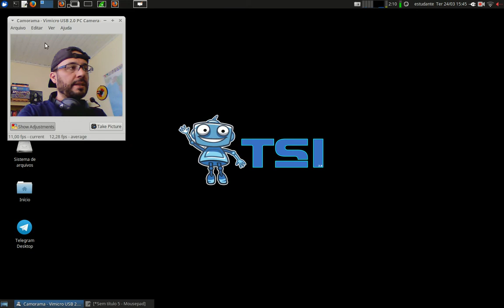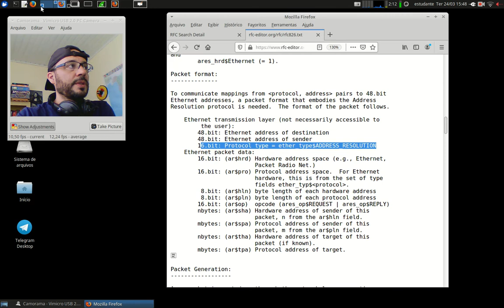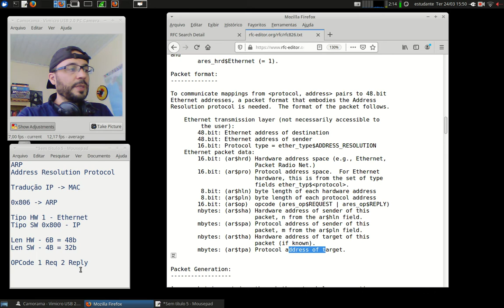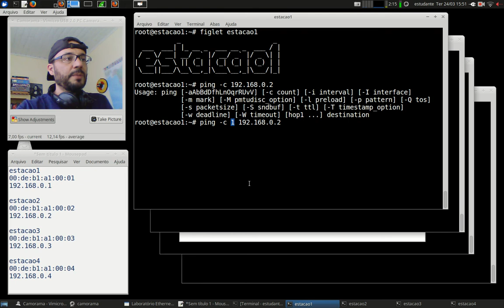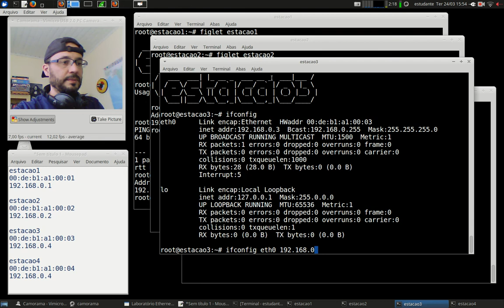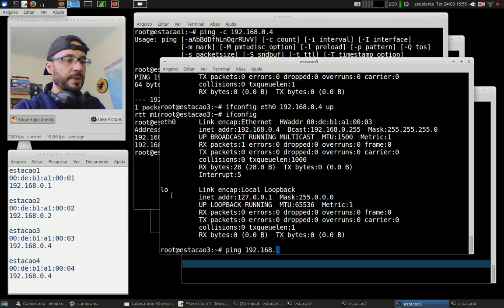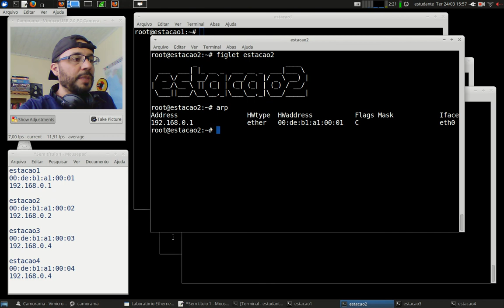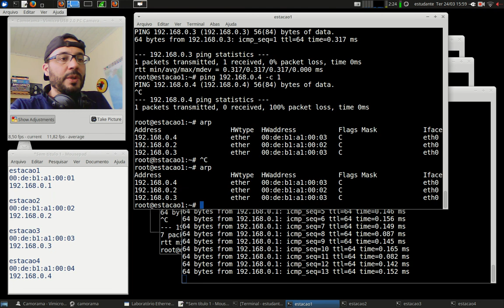Redes 1 - APNP 04b - Protocolo ARP (parte 2)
Capa:
Título: Protocolo ARP (parte 2)
Prof. Hermano Pereira
Em 24/03/2020

-x-x-x-x-

Está no Capítulo 5.6.4

Está no Capítulo 5.

Procure em livros da Biblioteca: "Protocolo ARP".

Documento oficial:

RFC 826 (link) An Ethernet Address Resolution Protocol

Kretcheu (link) Ethernet e ARP

RNP (link) Protocolo ARP na prática

Network Direction (link) What ARP does

Simplificando TI (link) O que é ARP (Address Resolution Protocol)

Se achar algum vídeo didático, compartilhe.